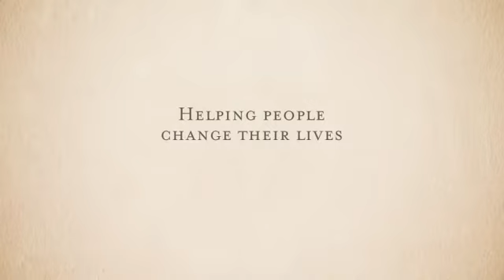Weight Loss Testimonial - Steve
Signature Healthcare Weight and Wellness Program